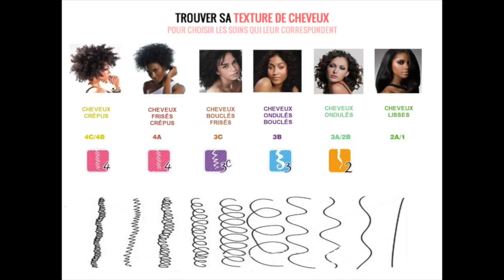La vérité sur notre texture de cheveux CRÉPUS!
Je parle de notre cheveux crépus, cheveux afros, de la texture et de la classification 4a à 4c.